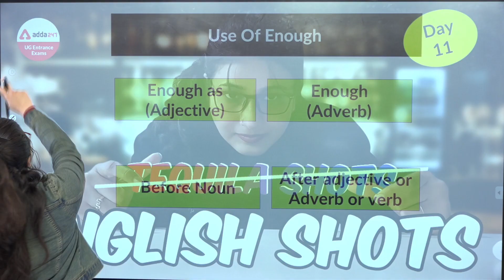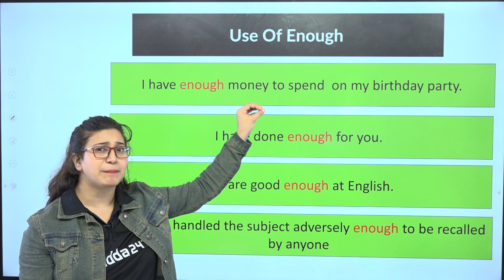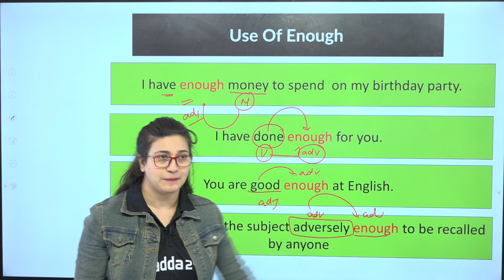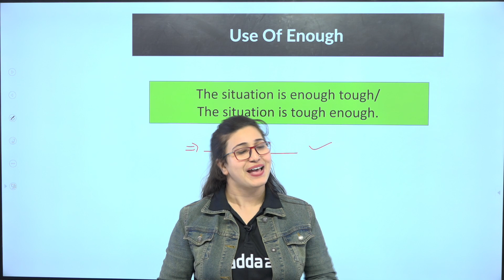English Grammar Tricks | English Shots | English Grammar Rules Day 11